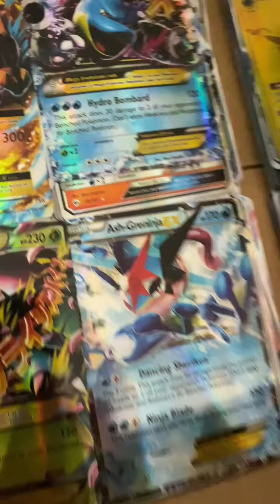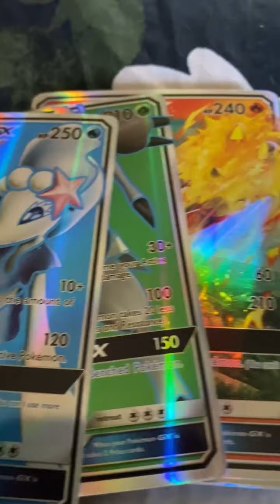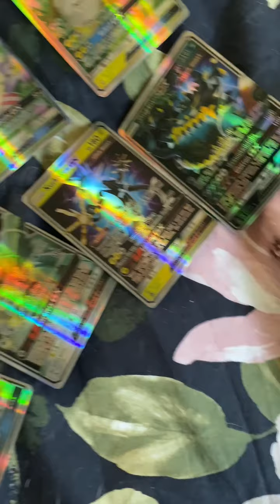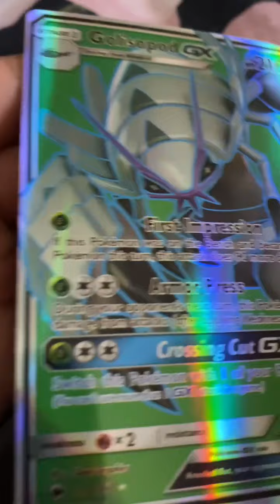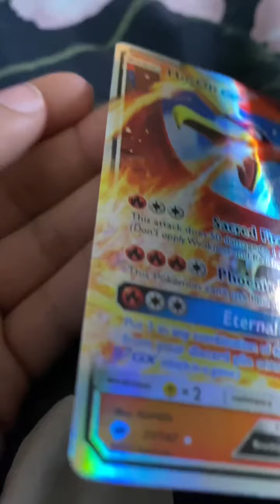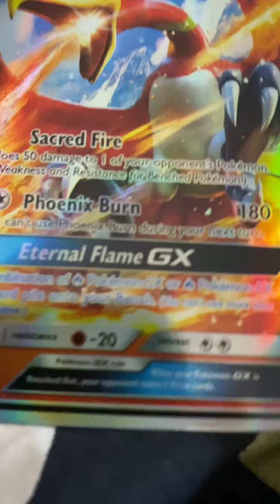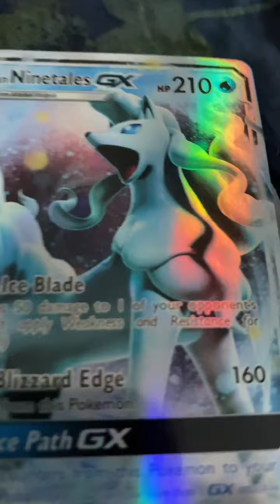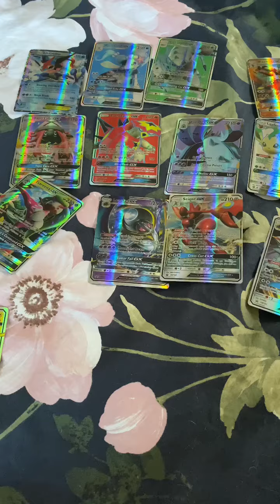Pokémon card Collection part 1.